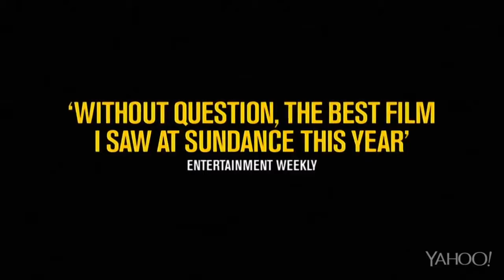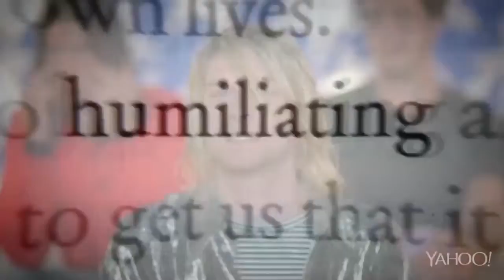Kurt Cobain - Montage Of Heck Trailer Oficial 720p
Primer Trailer Oficial. Cobain: Montage of Heck es un documental de la banda liderada por Kurt Cobain, Nirvana, que ha causado sensación en el Festival de Cine Sundance 2015. Se transmitirá por el canal HBO en Estados Unidos el 4 de mayo del 2015.

This is the first Official Trailer. Cobain: Montage of Heck is a documentary film about Nirvana band leader Kurt Cobain, which premiered at the 2015 Sundance Film Festival. It will be released in theaters across the globe by Universal Pictures and will premiere on television in the United States on HBO on May 4, 2015, following a limited theatrical run.